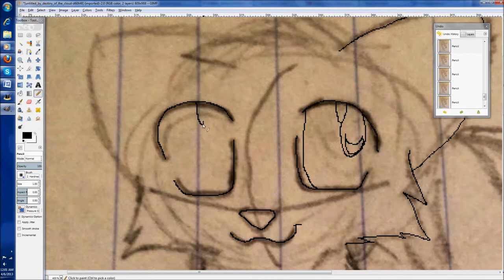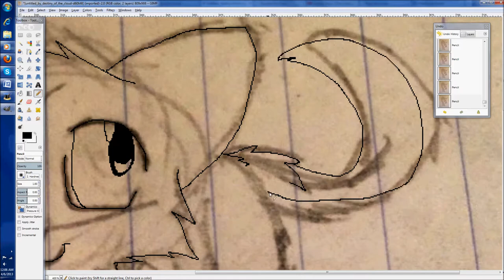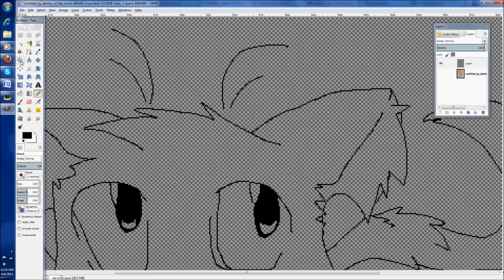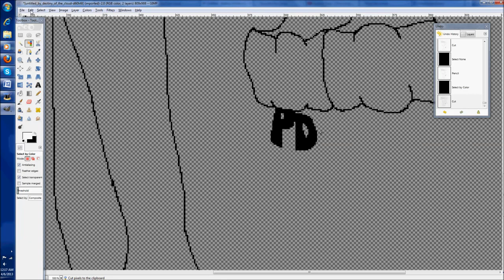Cat Speedpaint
Song- Good ol' Days -The Living Tombstone